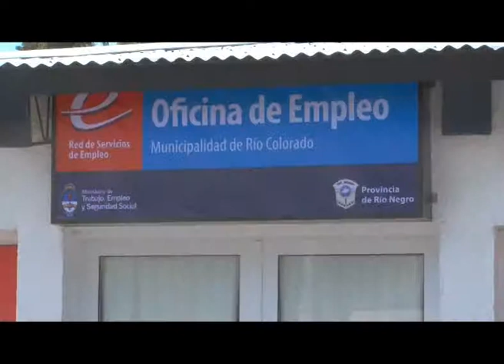aniversario rio colorado